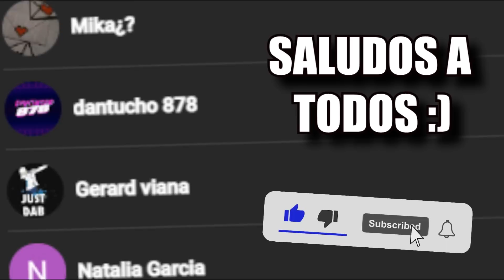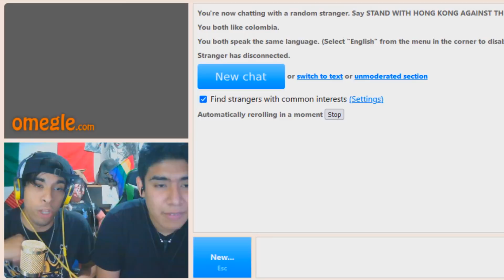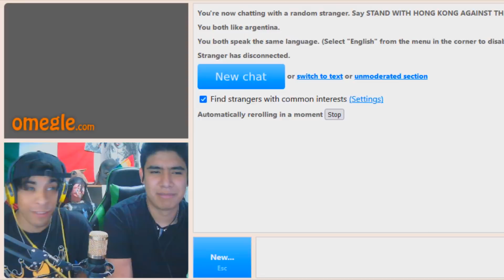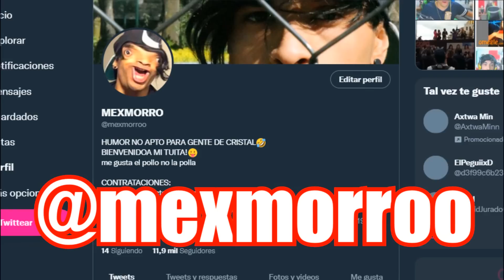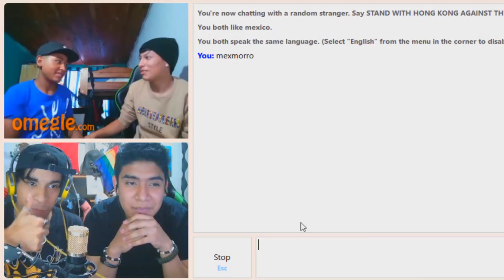un video muy aburrido.mp4